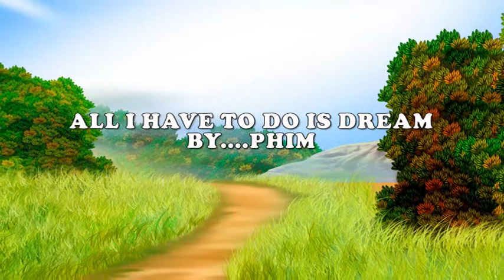All I Have To Do Is dream